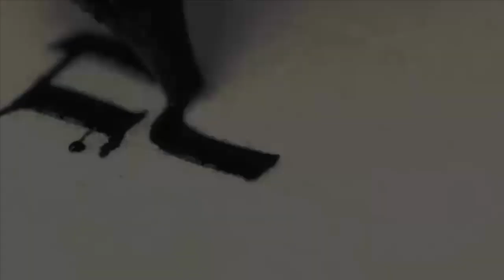Mensagem | Aproxime-se de DEUS sem medo! [Êxodo 20.18-21]